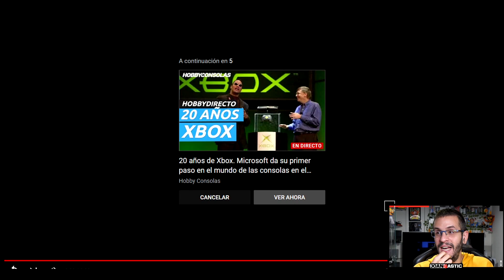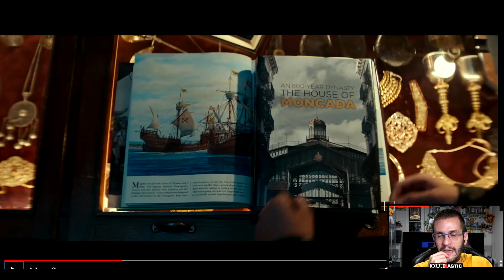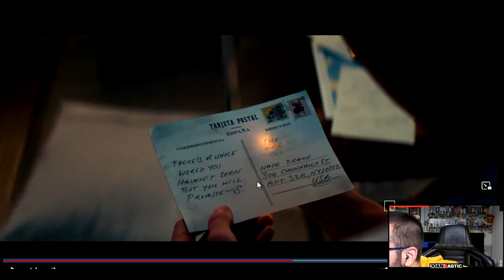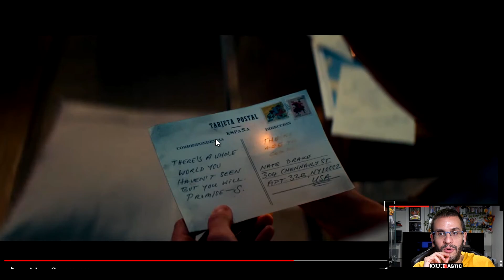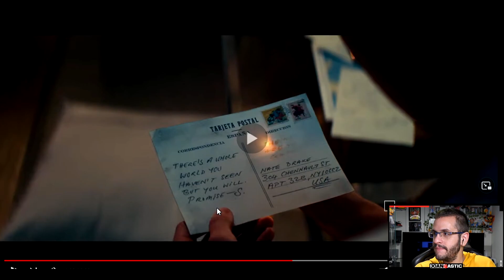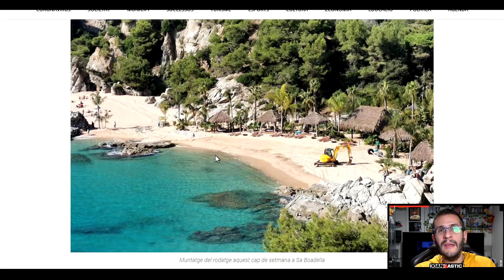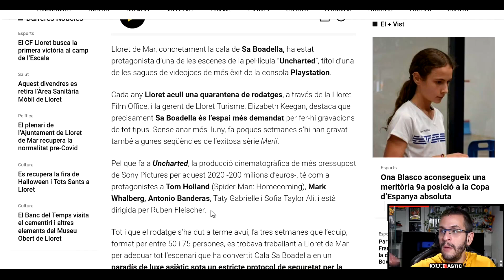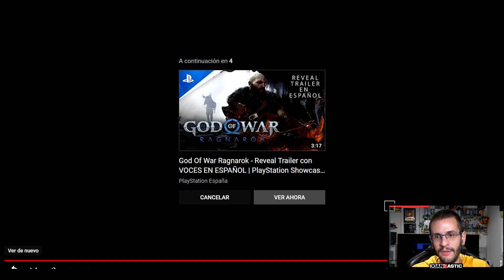El tráiler de Uncharted: REACCIÓN y primer ANÁLISIS